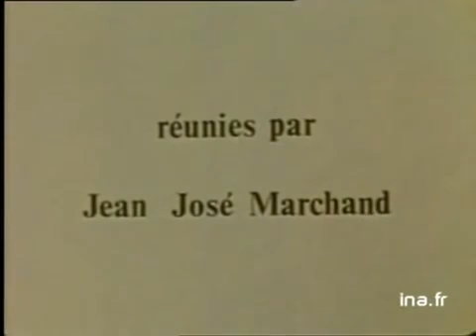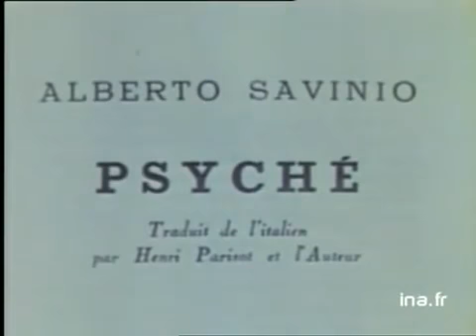Giorgio De Chirico (1888-1978) - Entrevue (1971) -Part 1/3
Documentary on Giorgio De Chirico (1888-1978)